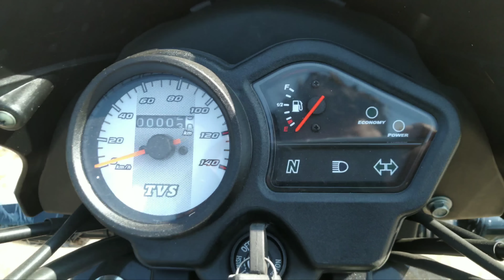TVS SPORT 110cc Walk around 2019 Hindi Review